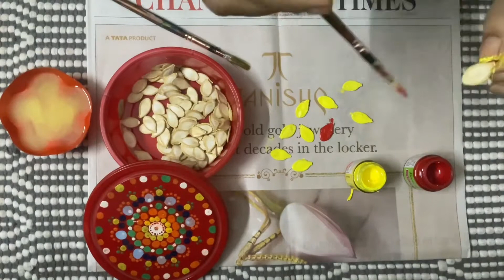How to make handmade jewellery with pumpkin seeds and jute (Best out of waste)